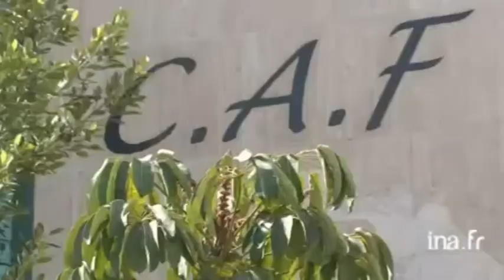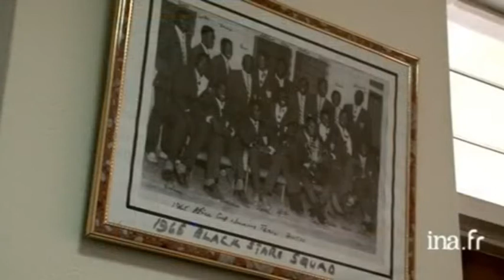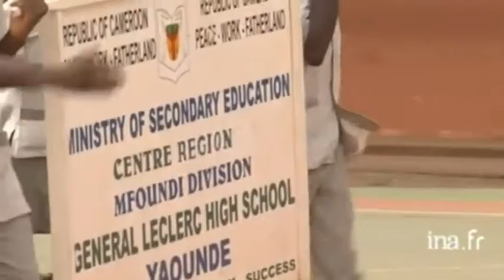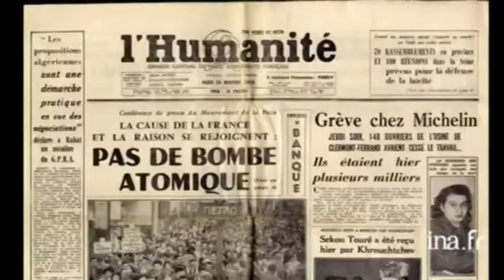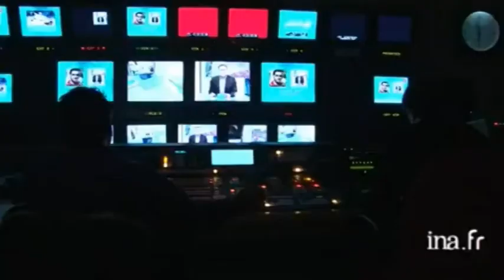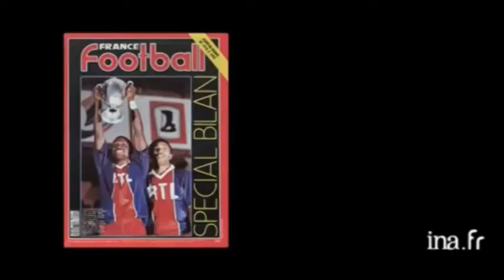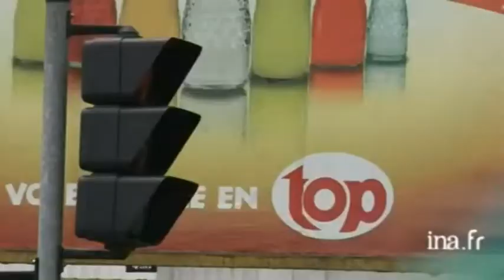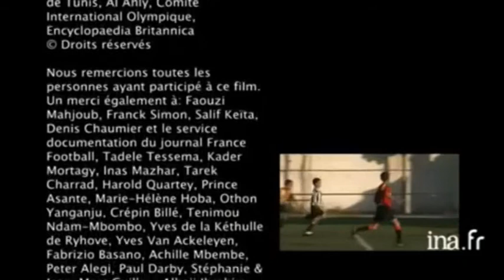L'aventure du football Africain Part 2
2è Partie du Reportage Sur une proposition d'Histoire du Football Africain.